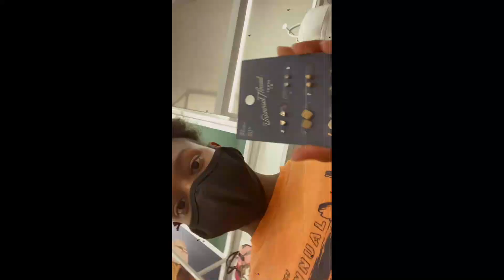come drive with me! (even though i’m horrible lol) | Anna Couwenhoven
come drive with me!
hey ya’ll! i hope you enjoyed this “drive with me”! as you can see, i am still learning so please don't roast me in the comments haha

 @goose.taf - Cherry Blossom via @hellothematic

☆questions you may have:
when do you post? tuesday’s and friday’s!
ethnicity? ethiopian!
do you do sports? yes, i run cross country and track!
what type of videos do you make? i make videos showcasing my life, anything from fitness videos to vlogs about my daily life!